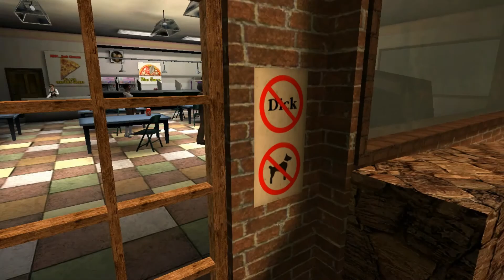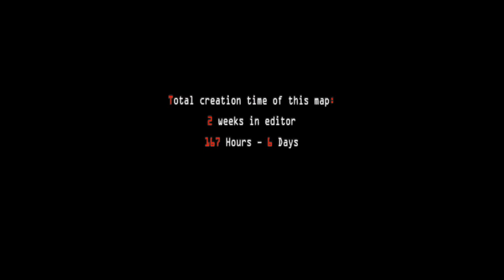Postal 2 Super-fun Pigeon Hunter Mission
A mod where you get to live out the fabled and cancelled Super-fun Pigeon Hunter Mission in Postal2

Decent mod but does suffer from difficulty spikes, as if they thought chucking a million enemies at you with no health pickups and little ammo was a clever idea...That said, it's decent, rather short (although I did spend ages finding pigeons :P) mod you can find on Steam Workshop.